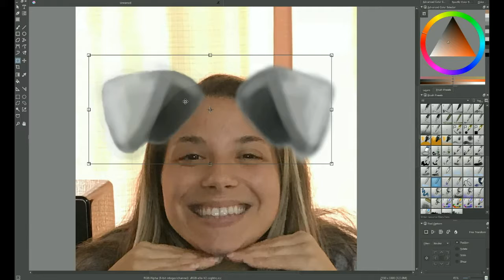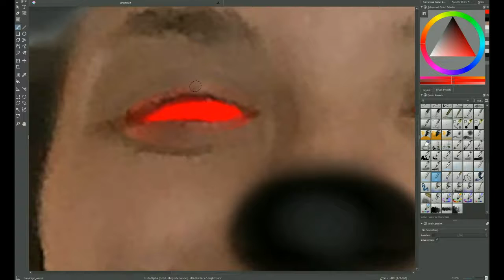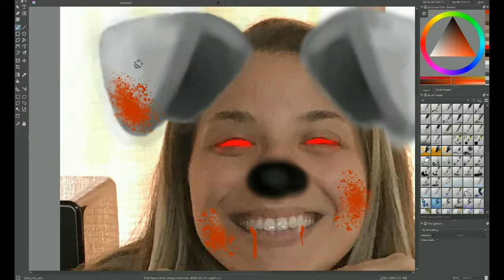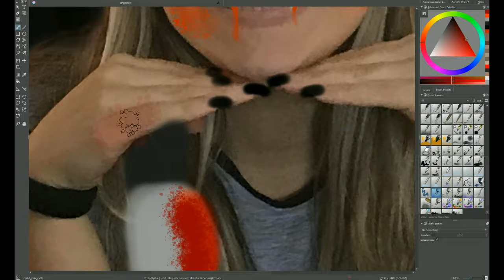Demon dog | Messing with life episode 1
This is the first episode of "Messing with life". Hope you enjoyed this video, I had a lot of fun making it. Have mercy :P